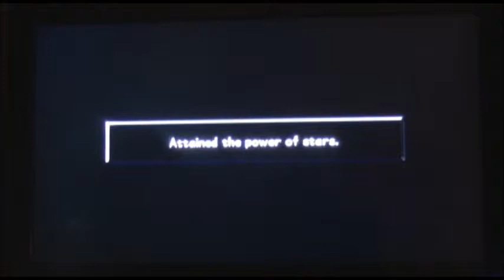kingdom hearts final mix episode 30 hades defeat